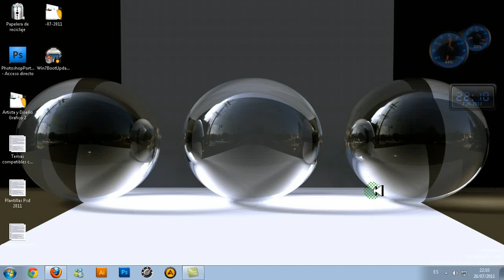Que piden mis 200 suscriptores (Adolfomatik Tutoriales)